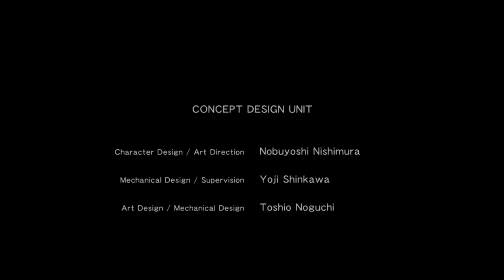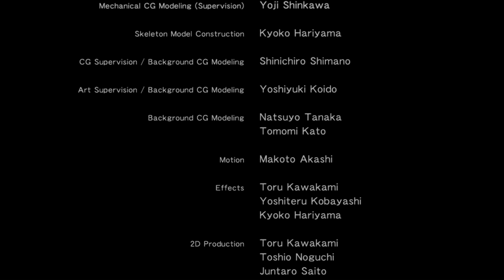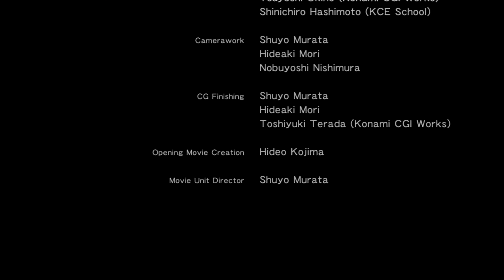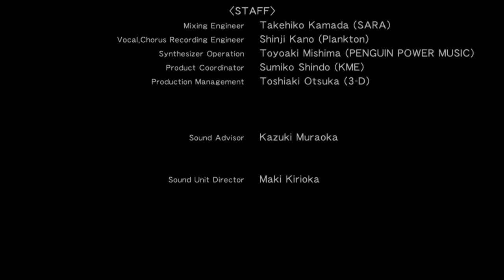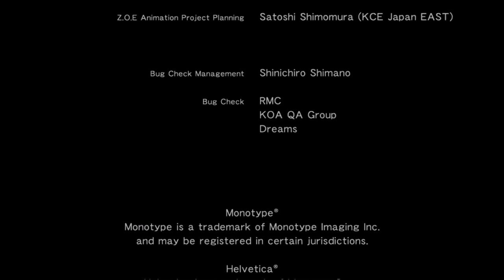Zone Of The Enders Walkthrough (Part 13: FINAL) [No Commentary]